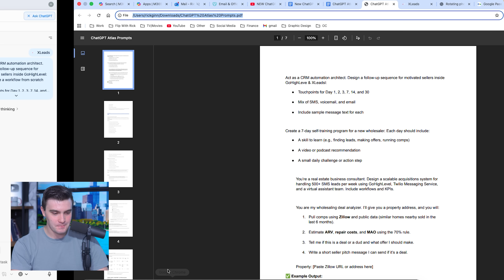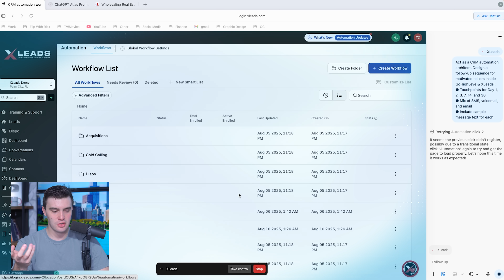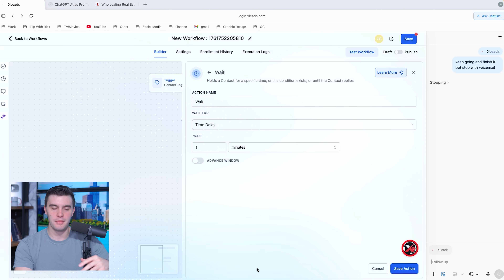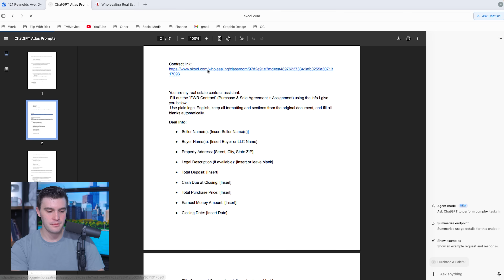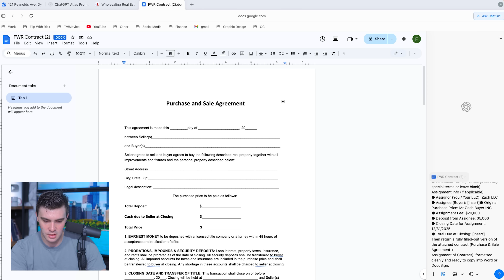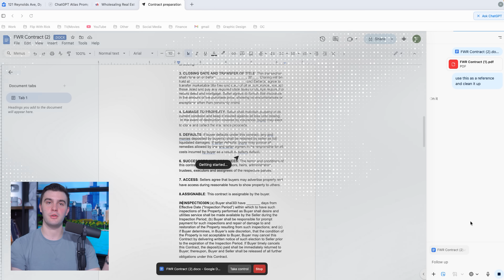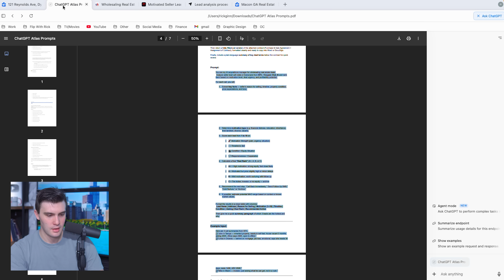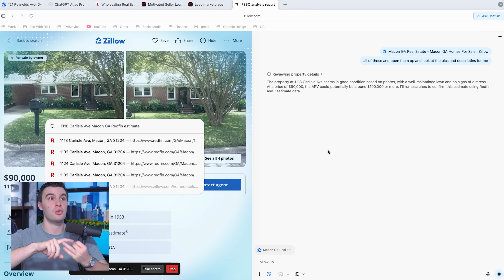This AI Just Killed Wholesaling As We Know It…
MacOS required + OpenAI Premium ($20/mo) for "Agent Mode"

Summary ⤵️
In todays video Zach Ginn shares how new ChatGPT Atlas AI browser has completely killed wholesaling real estate as we know it! This AI has the ability to take over your mouse and keyboard and do whatever you ask the AI do to for you to do any task imaginable for wholesaling real estate! This will analyze your deals, find top wholesaling deals, skiptrace, write contracts, create automations in XLeads and such much more!